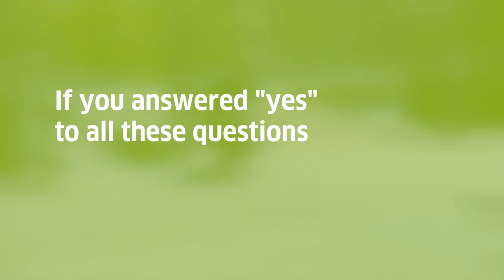Become an influencer for ecological change!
Calling on 18-25 year-olds from Italy, Spain, Germany and France!

Are you tired of too little being done about the climate crisis? Are you looking for positive ideas and ways to convince people of a sustainable lifestyle? If you want to combine ecological engagement and media activism, and want to be part of a dynamic network of environmental and media activists, then apply to your local Goethe Institut by August 31st, 2021.

This video and the related project were developed by the Goethe Institut.